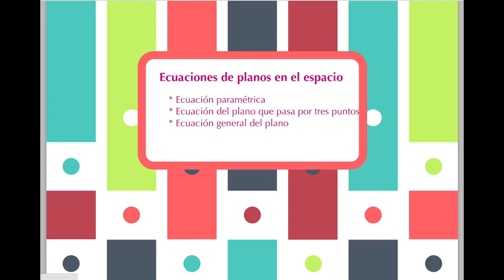Ecuaciones del plano